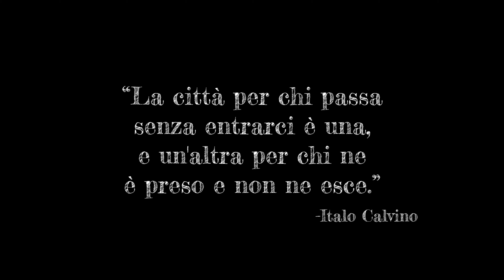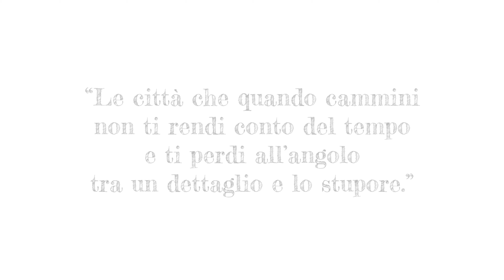NELLA CITTÀ DALLA TERRA ROSSA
IISS ALPI MONTALE RUTIGLIANO   CLASSE 4I